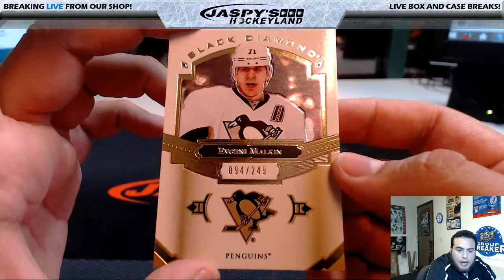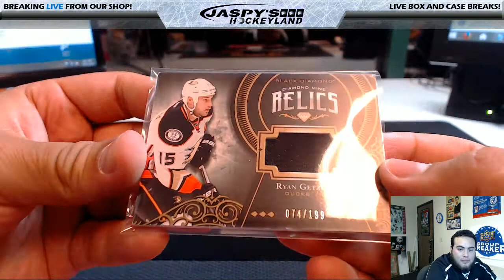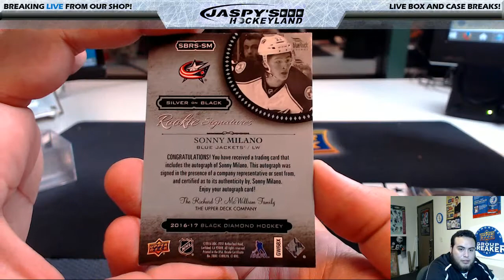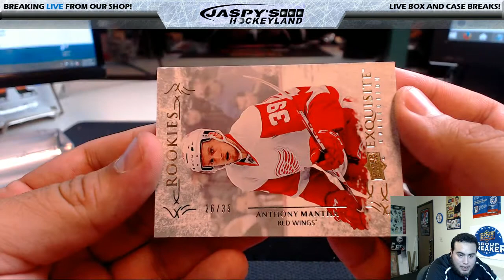12/21/2016 PERSONAL BREAK 2016/17 UPPER DECK BLACK DIAMOND HOCKEY 1-BOX (B.W)